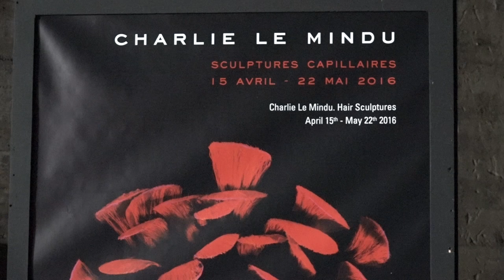Charlie Le Mindu "Sculptures Capillaires"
Charlie Le Mindu vous présente l'exposition «Sculptures Capillaires », à la Base sous-marine (Bordeaux) du 15 avril au 22 mai 2016.

Notes de musique : « Yes And » by Steve Combs. Free Music Archive.